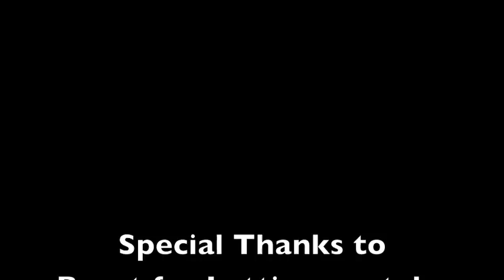The Philly Pretzel Factory Process - Spring 2012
Students of Easton Area High School's Technology Education Department produced this stop motion animation film. This film was edited by the students using iMovie '09.